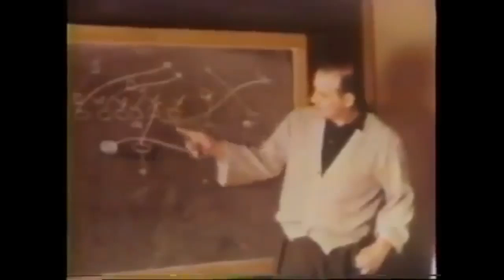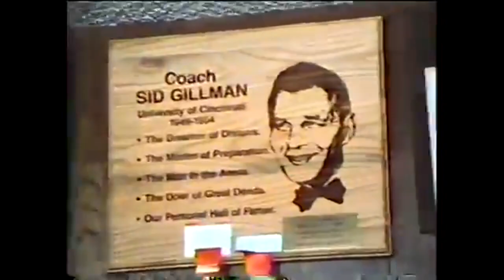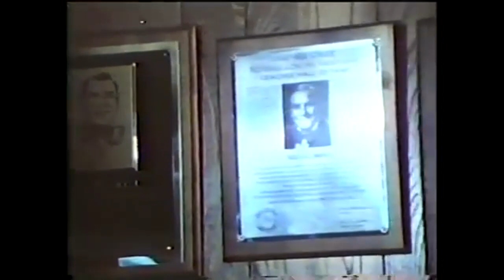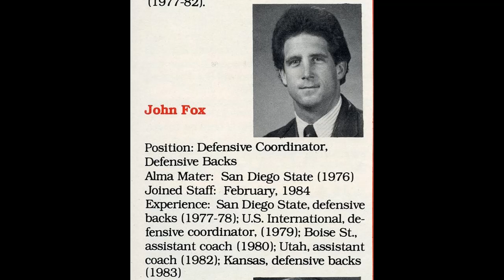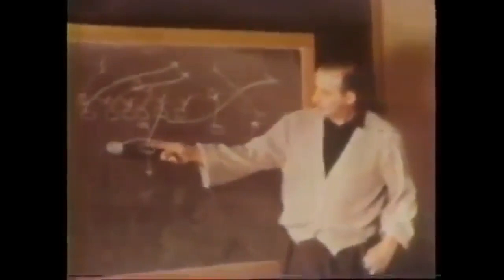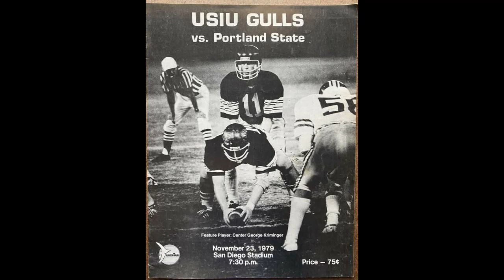Sid Gillman's Short Time Back In College in 1979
This is a new series on the channel covering coaches stories in college football history. This means I'll cover unknown or rarely covered coaching stories (like this one) or coaches that were not covered enough in college. This first episode is all about Sid Gillman's journey back to college football coaching late in life and what happened to the team and him.